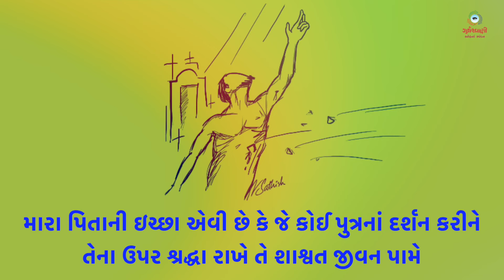Sneh Na Spandan | પાસ્ખાઋતુના ત્રીજા અઠવાડિયાનો બુધવાર | Jn 6: 35-40 | 17th April 2024